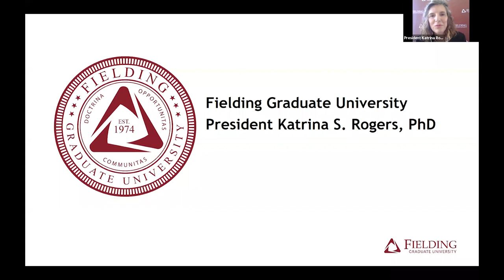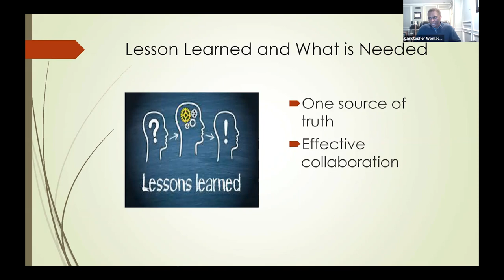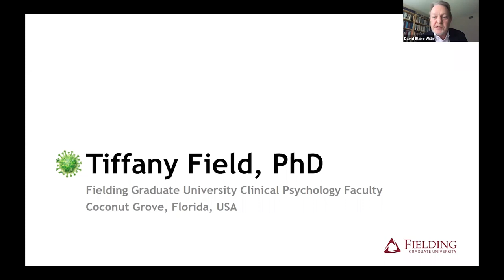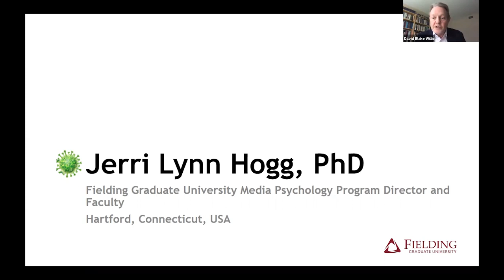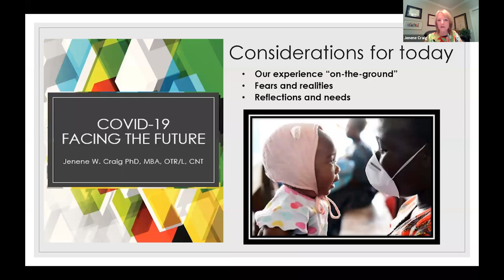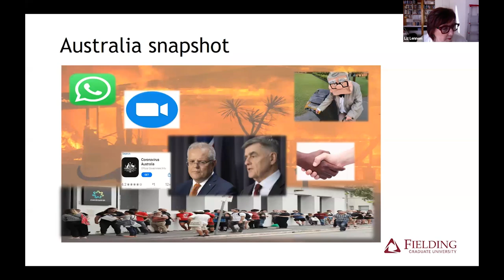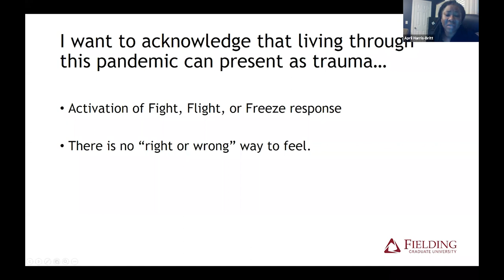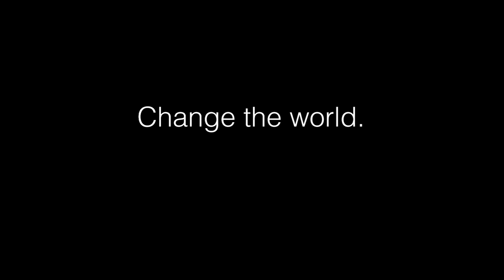[WEBINAR] Thoughts in the Time of Corona – Voices from Fielding Graduate University Part2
Thoughts in the Time of Corona – Voices from Fielding Graduate University – Part Two

Coronavirus on the Ground – Realities and Anticipations

Recorded Thursday, April 16 via Zoom

5:00 -6:30 pm PDT / 6:00 - 7:30 pm MDT / 7:00 - 8:30 pm CDT /  8:00 - 9:30 pm EDT

*Note* When you click on the "Register" button to the right, it will take you to the ZOOM registration page where you need to register. You will receive a separate email from ZOOM with the webinar login URL.

Thoughts in the Time of Corona - Voices from Fielding Graduate University is the second of a two-part webinar series of experienced professionals who work with disasters, disaster management, healthcare, trauma, and aftermaths reflecting on the Coronavirus COVID-19. The aims of the webinars include understanding the impact of the Coronavirus in local, regional, and national communities; dispelling fears and understanding certain realities; and looking at lessons we have learned and what is needed. Healthcare, Clinical Psychology, Media Psychology, Coaching, Academic, Leadership, and Organizational professionals will share their ideas on the importance of understanding COVID-19 and its impacts, particularly care for others and self-care. Fielding alumni, faculty, and student experts will discuss their work and views on the Coronavirus in our national and international societies. Practical suggestions for understanding and responding to these challenging times will be a key focus of this webinar.